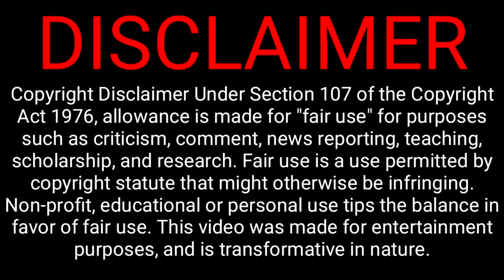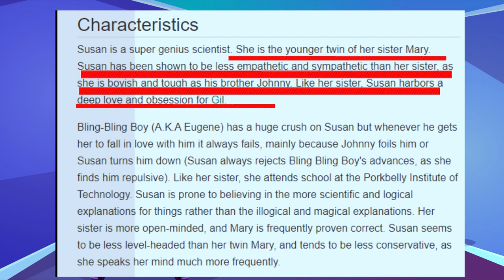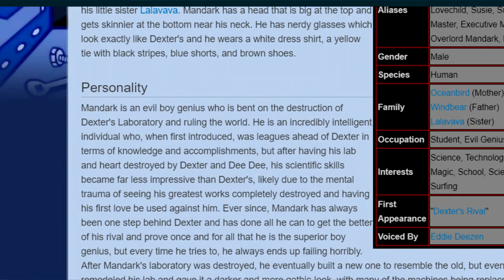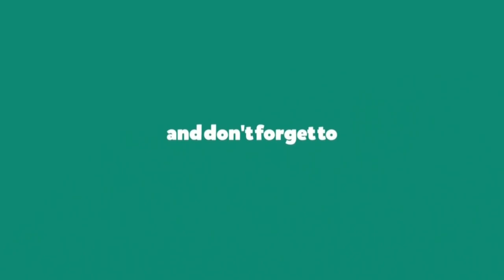Cartoon Conspiracy Theory: Dexter’s Laboratory & Johnny Test 🎇 What You Never Thought Of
Dexter's Lab and Johnny Test are shows that represent a dichotomy that have some what the opposite plot that makes them similar when watched side by side in comparison, no matter what you may think this show has a lot of similarities in so many ways especially one character of each series in particular, susan test and oceanbird.

I uncover a conspiracy theory that you have never thought of before. The similar haircut between two different characters and how each show might share the same character.
➡️ Name changes, the making of a serial killer, similar love interests, what more do you need! The evidence is all there.

We take a look at Susan Test from Johnny Test and Oceanbird from Dexter’s Laboratory to see that there are some peculiar characteristics between them.
➡️ There might be a surprising link between Susan Test and Mandark.

The shows have an opposite plot but when compared, they have a lot of similarities that can’t be unseen.
➡️ I talk about these similarities and how they are evidence to the conspiracy theory between Susan and Oceanbird.

💬 What do you think, does the evidence speak for itself?

🎥 Welcome to the official YouTube Channel of Lazystone 🎥

Here you will find my videos of me talking about movies and TV shows. 📺
I review and give commentary about cartoon shows. Also watch me play games, both individual and with friends.

Watch me win, fail, and have fun. 🏆

If you like conspiracy theories, Easter egg reveals, Fortnite, Doma’s, Roblox, Among Us, and watching dumb fails, continue watching!

👍 Let’s Connect!
Snap Chat ➡️ ominous_rex

🖥 My PC Build:

🔹 CPU
AMD - Ryzen 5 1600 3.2GHz 6-Core Processor

🔹 Motherboard
Gigabyte - GA-AB350-GAMING 3 ATX AM4 Motherboard

🔹 Memory
Crucial - Ballistix Sport LT 8GB (1 x 8GB) DDR4-2400 Memory

🔹 Storage
Western Digital - Caviar Blue 1TB 3.5" 7200RPM Internal Hard Drive

🔹 Video Card
MSI - GeForce GTX 1060 6GB 6GB GAMING X Video Card

🔹 Power Supply
Cooler Master - MasterWatt 550W 80+ Bronze Certified Semi-Modular ATX Power Supply